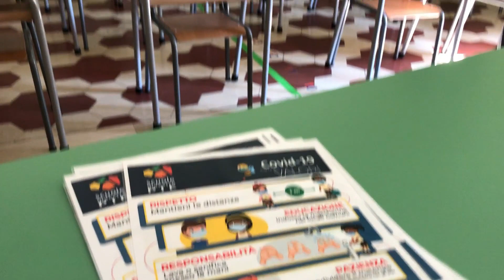MP bentornati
«Wanna change the world?
Ci siete mancati. Siamo pronti ad accogliervi! Manca davvero poco. Buon anno scolastico a tutti!